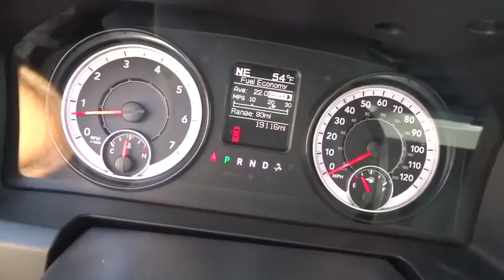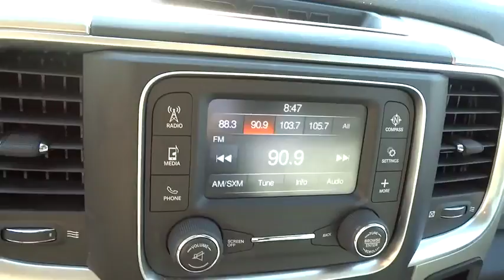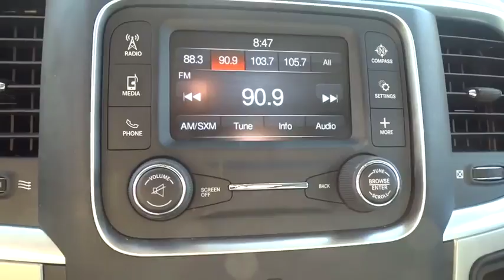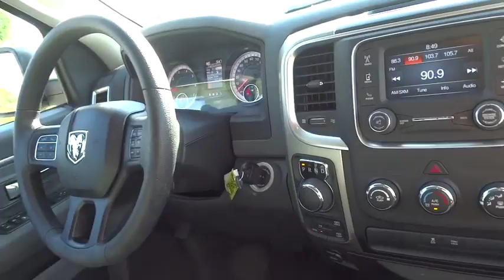2017 Ram 1500 Reno, Sparks, Lake Tahoe, Mammoth, Northern Nevada PH2589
2017 Ram 1500

4WD! Flex Fuel! This superb-looking 2017 Ram 1500 is the truck that you have been looking for. This fantastic Ram is one of the most sought after used vehicles on the market because it NEVER lets owners down. This vehicle has the balance of the manufacturers warranty that still applies!!